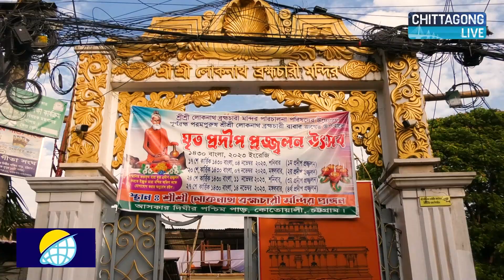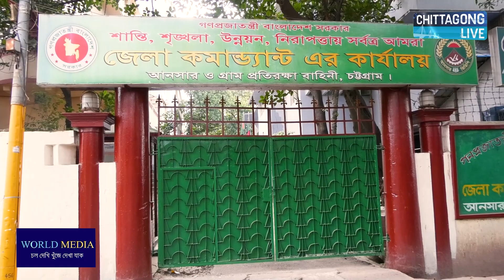পরীর দিঘী যেভাবে হলো আসকার দিঘী | Ashkar Dighi | Chittagong Live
চট্টগ্রামের দ্বিতীয় মোগল শাসনকর্তা আসকর খাঁ এই দিঘিটি খনন করেন। তার নামানুসারেই জামালখান এলাকায় অবস্থিত এই দিঘির নাম হয় আসকার দিঘি।
১৬৬৯-১৬৭১ খ্রিষ্টাব্দ পর্যন্ত তিন বছর তিনি চট্টগ্রামের শাসনকর্তা ছিলেন। মোগল শাসনামলে এই দুর্গে ১০ হাজার সৈন্য বা ফৌজ থাকত। ফৌজদের জন্য পানি সরবরাহের সুবিধার্থে নবাব আস্কর খাঁ এই দীঘি খনন করান। প্রায় সাড়ে ৩০০ বছরের ইতিহাস এই দীঘির।